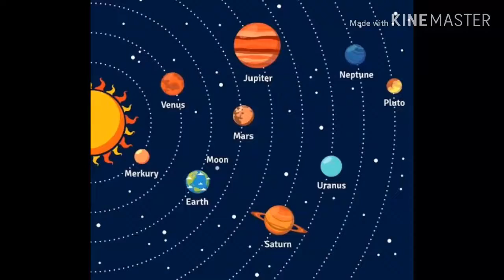ఈరోజు గ్రహస్థితి 07-10-2019